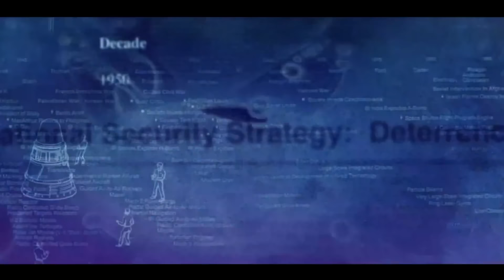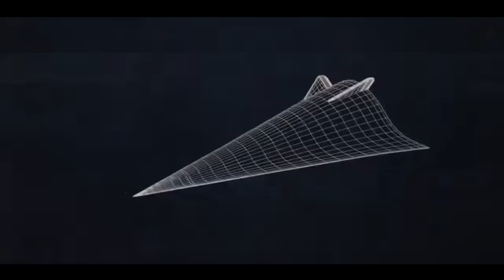ROSSIYANING ENG KUCHLI YADROVIY RAKETALARI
Salom dostlar ! Bugungi videoda men sizlarga Rossiyaning eng kuchli yadroviy raketalari haqida aytib beraman. Videoni ohirigacha koring va oz fikrlaringizni kommentaryada yozib qoldiring. IJTIMOIY TARMOQLAR ➥ TELEGRAM ➥ 👍videoga layk qo`ying! 🔥fikrizni yozib qoldiring! ⚡️TEG